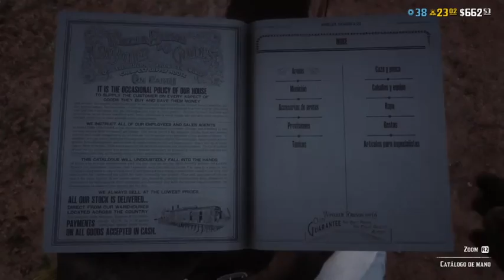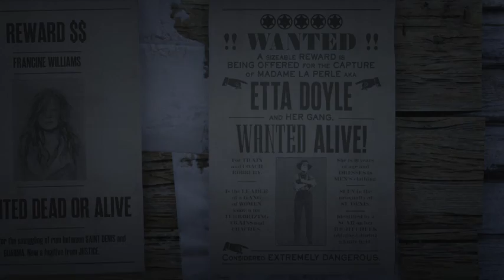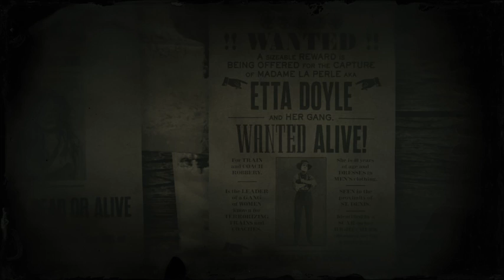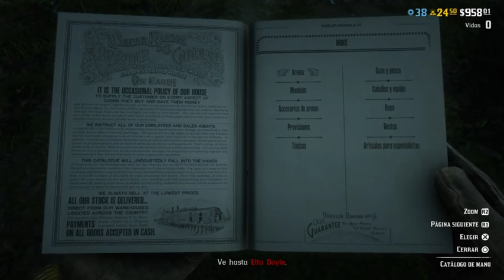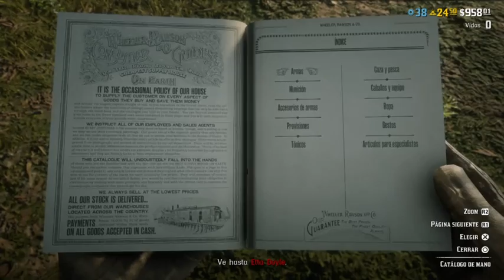Red dead Online